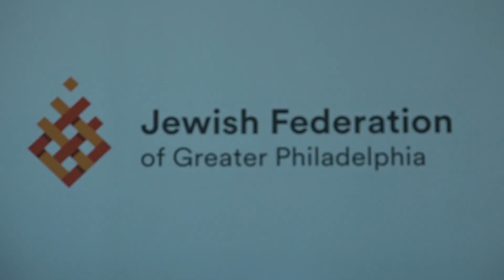Jewish Cemetery Vandalism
Volunteers help restore Mt. Carmel cemetery after vandalism attack - Asad Bokhari, Cassandra Semyon